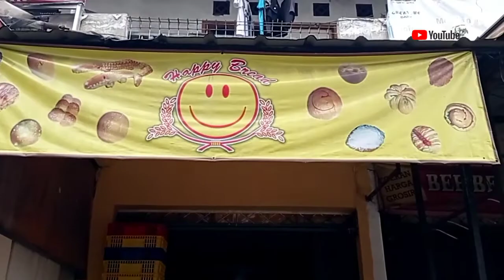INSPIRASI USAHA dari TOKO ROTI HAPPY BREAD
Happy bread

JL.  Raya Bojonggede dekat terminal Bojonggede